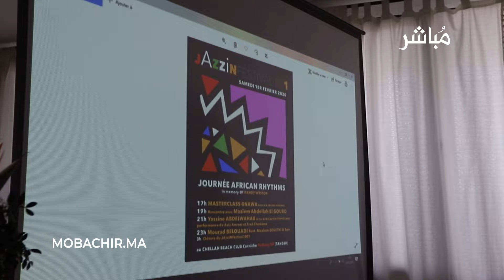ندوة صحفية لأول نسخة لمهرجان الجاز في طنجة